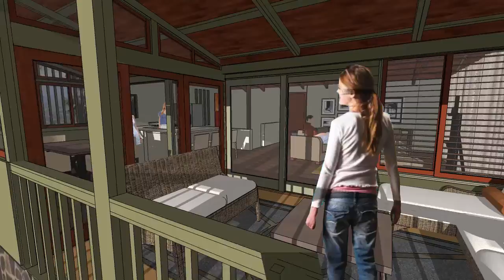Tom's remodel 3rd Idea